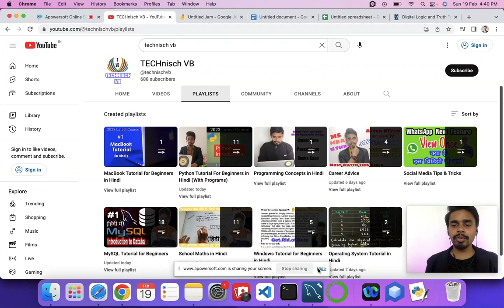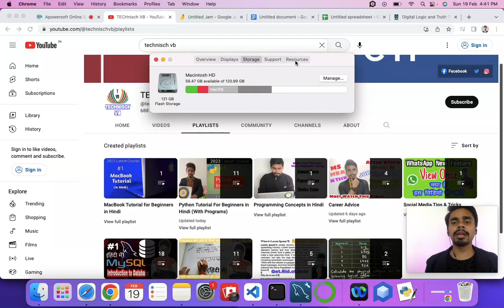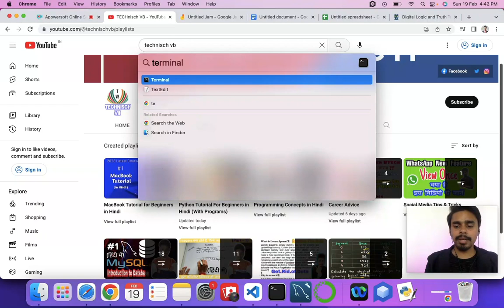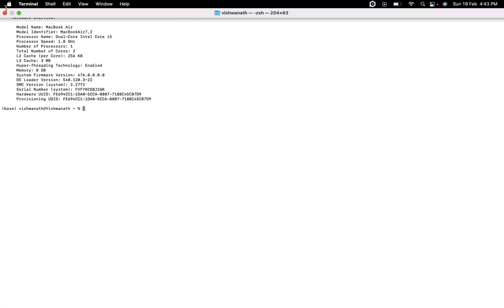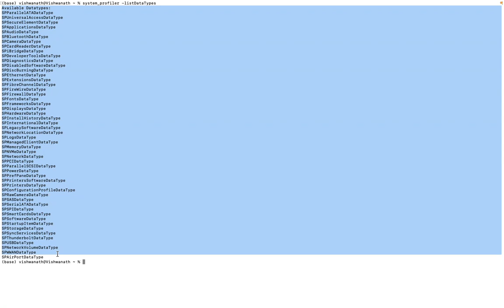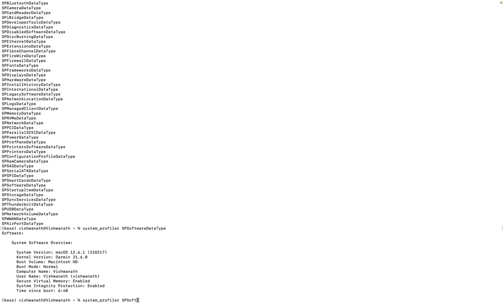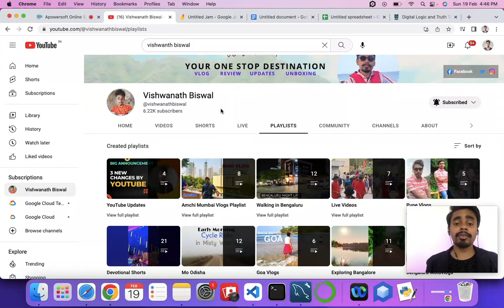Get system information about your Mac | How to check the specs of your Mac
If you are wondering how Get system information about your Mac then this video is for you. I've demonstrated two method to get the system details. One is using the GUI method and other is using the terminal.
Watch this video till the end and do visit to my channel for more informative video.

Get system information about your Mac
How to check the specs of your Mac
System Information User Guide for Mac
How to find system information
How to see system information
How do I find my computer's specs?
How to Check Your Computer's System Information
How to get Mac system information
How to check Mac system information
How to get Mac information
How to get Mac OS information
How to check MacBook configuration
vidiv academy